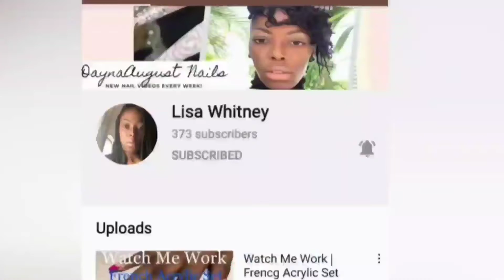Easter colab w/ Lisa Whitney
EVERYTHING I USE👇

NAIL LAMP

MAKART BRUSH SET

BASE COAT & TOP COAT

DEHYDRATOR & PRIMER

STILETTO TIPS

FOILS AND RHINESTONES

NAIL FILES

Music | "Eyes closed " by LiQWYD
Music | "Free" by LiQWYD
Music | "Do it" by LiQWYD